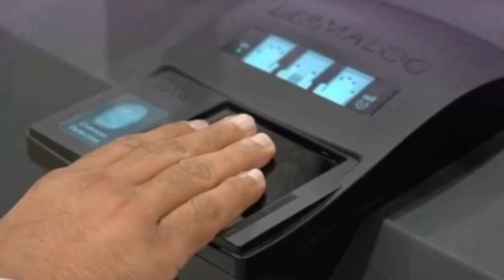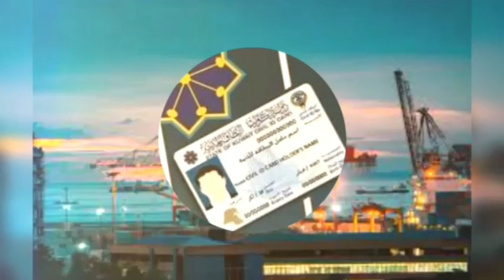কুয়েত প্রবাসীর মৃ'ত্যু!। কুয়েত ধরা দিয়ে কি দেশে যাওয়া যাবে। জেলখানায় কতদিন রাখে। সাধারণ ক্ষমা কবে?